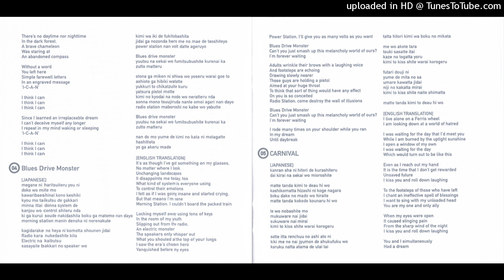05. Carnival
2005 -FLCL Original Soundtrack № 3